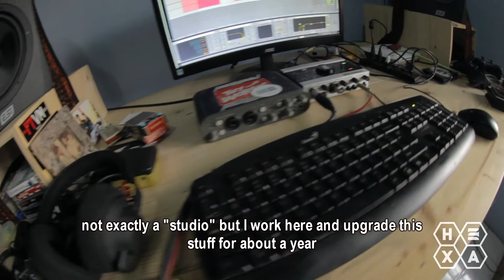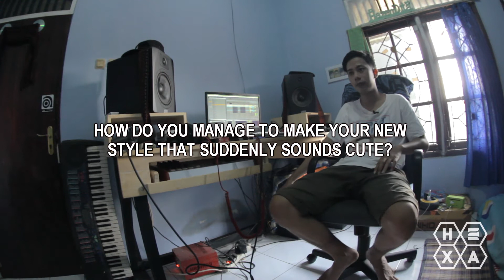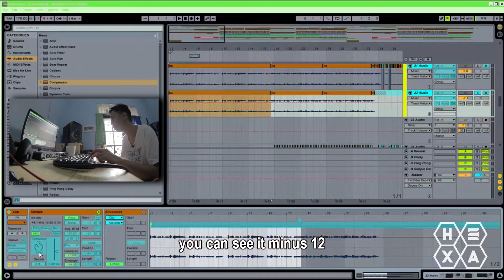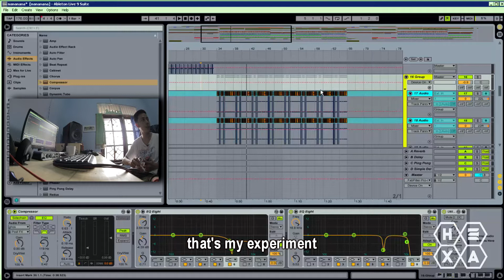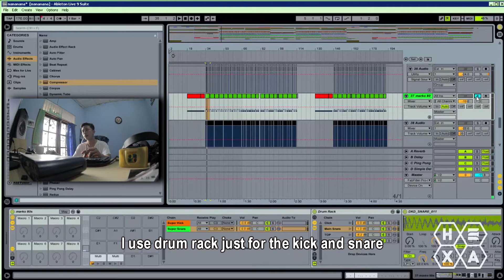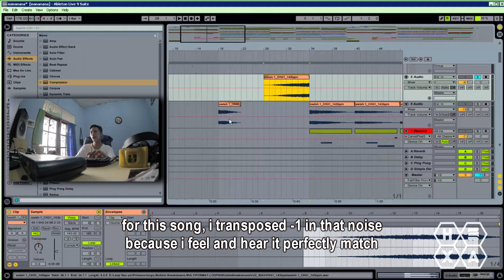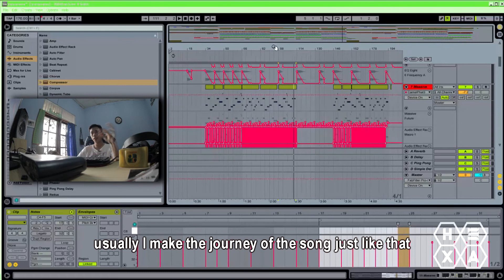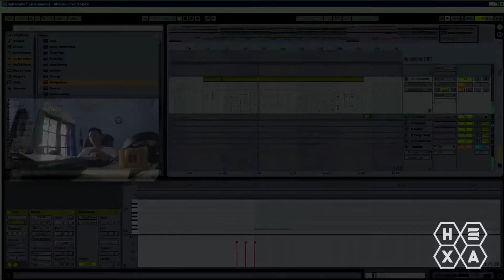Room For Noise : Mardial talks about His 'USB' Album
Indonesian-Dubstep-Sensational-Guy, Mardial changed his course of music and prove us that He is a serious guy and explains the story and the production of His 'USB' album.

"You don't have to be affraid' - Mardial

Directed and Edited by : Hexa Team
Video by : Arap Design

Hexa Culture is your own room to find random noises and events.